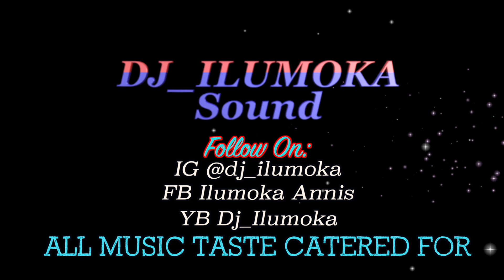WASIU AYINDE K1 DE ULTIMATE || ALHAJA SHIFAU ODEE || DR, AYINDE BARRISTER || BY DJ_ILUMOKA VOL 95.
(THIS CHANNEL IS FOR PROMO USE ONLY)))
It is monthly promotional channel with uploads of latest Nigerian Fuji, Juju, Apala and Afrobeats songs. Generally it is an African rise channel. its all about hits and new upcoming artists.